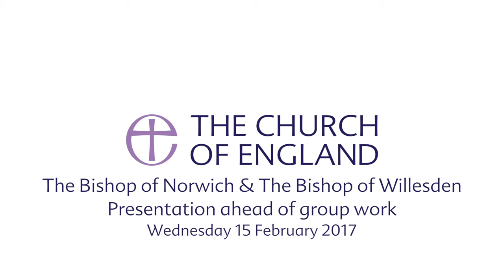General Synod - Presentation ahead of group work (Wednesday 15 February 2017)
The Bishop of Norwich, the Rt Revd Graham James and The Bishop of Willesden, the Rt Revd Pete Broadbent, give a presentation to the General Synod of the Church of England ahead of the Group Work taking place on Wednesday 15 February 2017.